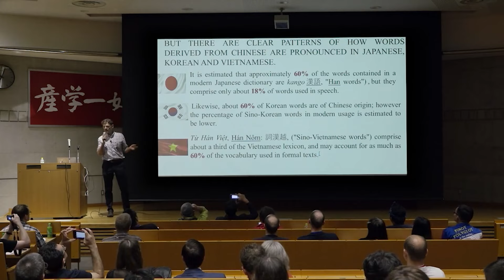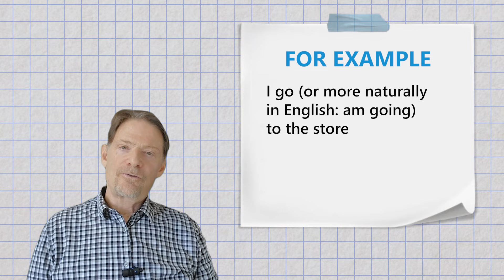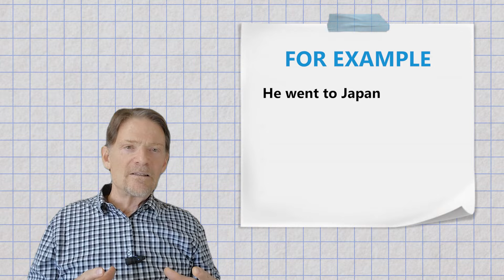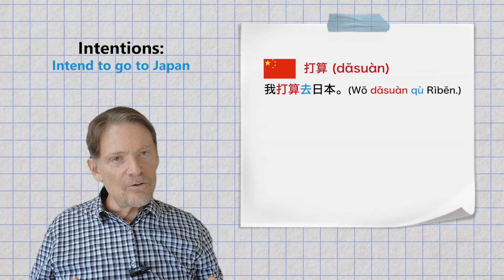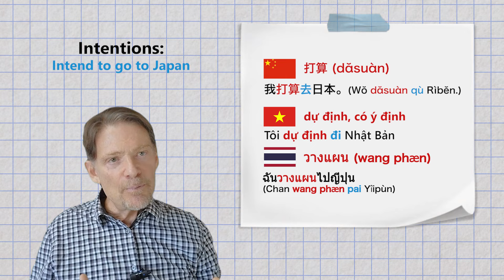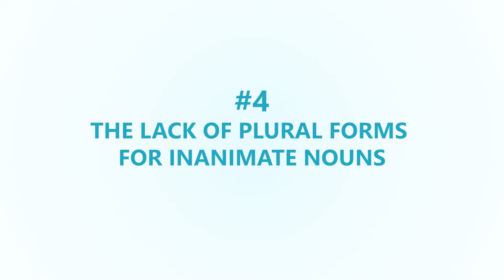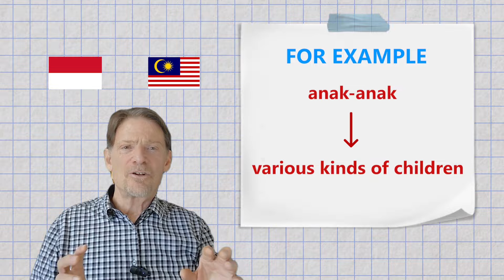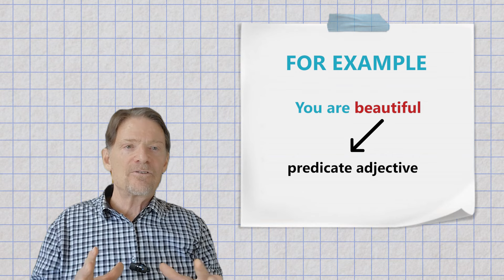Amazing Similarities Among Chinese Vietnamese, Thai, Lao, Indonesian, & Malay| Learn languages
🚀 If you are interested in learning languages, I highly recommend Ling, my favorite tool to learn languages.

Dive into the linguistic wonders of East and Southeast Asia with Professor Tim Keeley, a seasoned expert with over four decades of cross-cultural teaching experience and author of 'A Life in 30 Languages'. This enlightening video unveils the fascinating typological similarities shared by Chinese, Vietnamese, Thai, Lao, Indonesian, and Malay languages. Discover how understanding these common features can significantly ease the learning process and provide a deeper insight into the cultural and historical ties binding these languages.

🔍 What You'll Learn:

The concept of typological similarities and their role in language learning.
Key linguistic features such as the absence of verb conjugations, the importance of context in communication, and the unique use of aspect markers.
How these similarities make learning these languages more manageable and interesting.
Insights into the cultural richness and historical connections revealed through language.

✨ Bonus Insights:
Additional languages like Khmer (Cambodian) and Burmese also share many linguistic features with the six main languages discussed.
Real-world examples of context markers and aspect markers in action.
The significance of understanding linguistic features for grasping cultural perspectives.
🌏 Whether you're a language enthusiast, a cultural studies student, or simply curious about the linguistic ties in East and Southeast Asia, this video is your gateway to mastering these languages through their shared linguistic traits.

00:30 Typological Similarities
01:32 My Qualifications in These Languages
04:14 1 No Verbal Tense or Conjugations
04:27 2 Context Markers
05:50 3 Aspect Markers
06:28 3a Completed/Incompleted Actions
07:59 3b Desires, Needs, Intentions, Future
11:30 4 Lack of Plural Noun Forms
13:15 Substance vs Object Focus
13:42 5 Non-Use of "to Be"
15:22 6 Lack of Definite Articles

📘 About Professor Tim Keeley:
Tim Keeley, a professor of Cross-Culture in Japan for over 42 years, shares his extensive experience and research in Chinese, Vietnamese, Thai, Lao, Indonesian, and Malay languages. His journey includes teaching at Chulalongkorn University in Thailand, extensive travels across Vietnam, and deep engagements with Indonesian and Malay through numerous trips to the region.